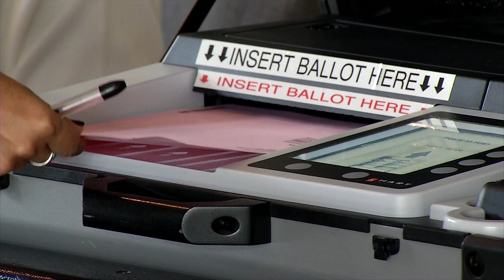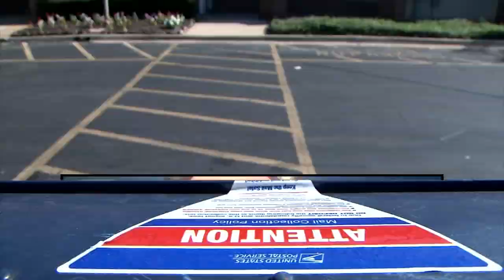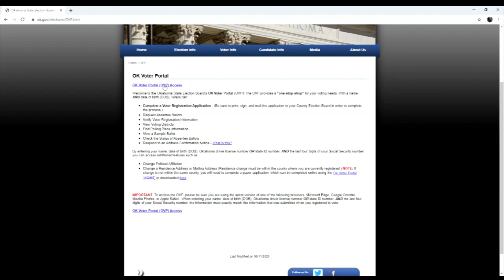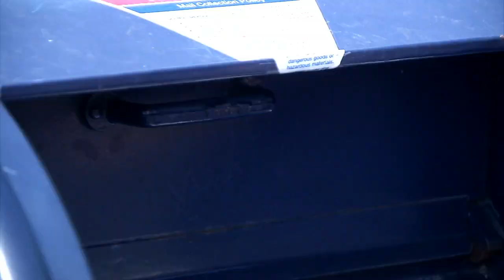Mail in Voting Investigation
We tested the Oklahoma City Post Office by mailing 393 letters in 131 different postal drop boxes to see if they all would come back.  You may not believe the results!